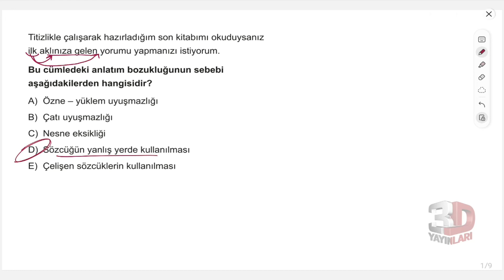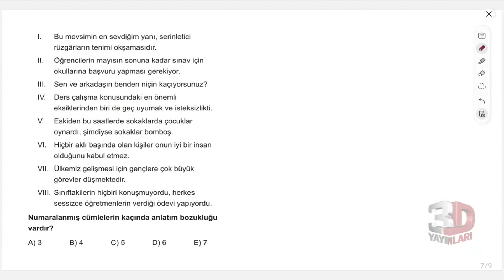TYT Dil Bilgisi Soru Bankası Bölüm 18 Test 05 Soru Çözümleri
🎞 Soru Listesi
▶ 00:00:00 Bölüm
▶ 00:00:00 Soru 1
▶ 00:00:33 Soru 2
▶ 00:01:14 Soru 3
▶ 00:01:48 Soru 4
▶ 00:03:31 Soru 5
▶ 00:04:02 Soru 6
▶ 00:04:38 Soru 7
▶ 00:06:14 Soru 8
▶ 00:07:10 Soru 9